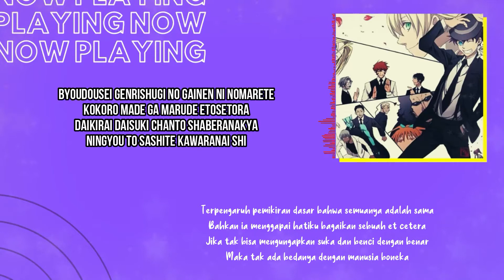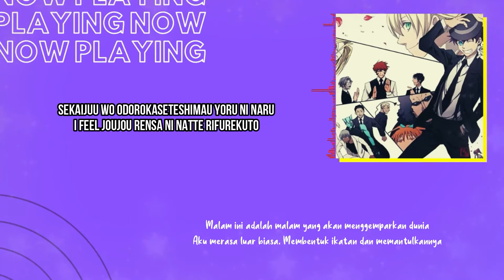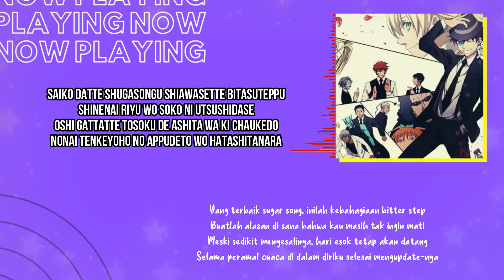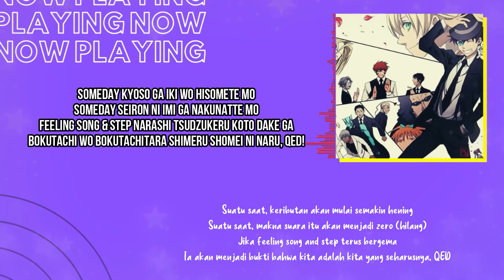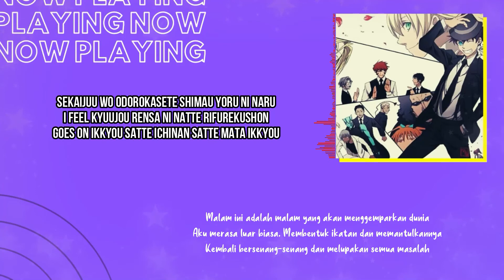Kekkai Sensen Ending #1 [Sugar Song to Bitter Step] with Indonesia Lyric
request by Alya ananda